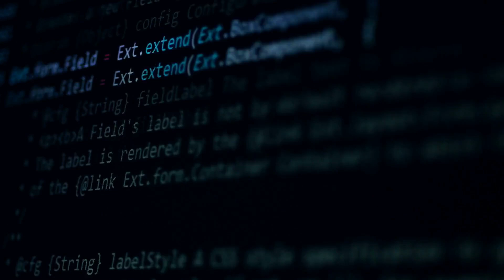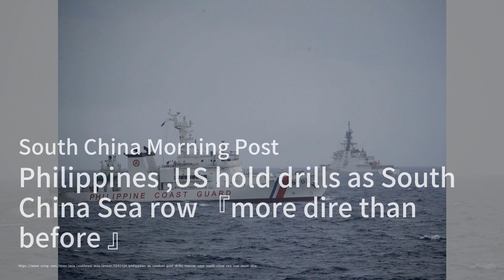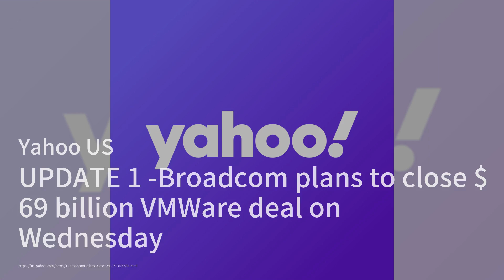中国游戏直播巨头因CEO调查而被逮捕；分析人士：美国政治、战争计划增加台海风险；国务院副总理丁薛祥推动中俄投资关系加强计划：中國簡報20231121